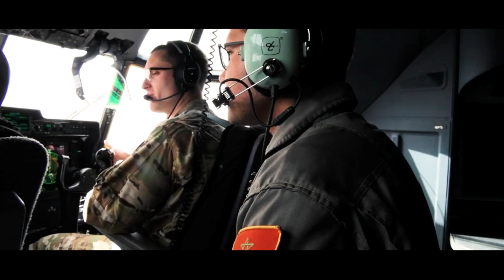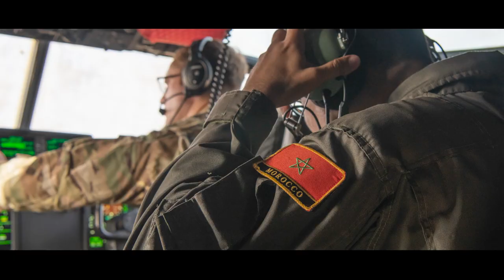African Lion 21 Recap with General Harrigian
MOROCCO
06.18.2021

U.S. Air Force C-130J Super Hercules aircraft, KC-135 Stratotanker aircraft and F-16 Fighting Falcon aircraft recently participated in Exercise African Lion 21. African Lion is U.S. Africa Command's largest, premier, joint, annual exercise hosted by Morocco, Tunisia and Senegal, 7-18 June. More than 7,000 participants from nine nations and NATO trained together with a focus on enhancing readiness for U.S. and partner nation forces. The exercise is a multi-domain, multi-component, and multi-national exercise, which employs a full array of mission capabilities with the goal to strengthen interoperability among participants.

Film Credits: Video by Senior Airman Kevin Long

Africa
AfricanLion
SETAF-AF
U.S. Army Southern European Task Force
AL21